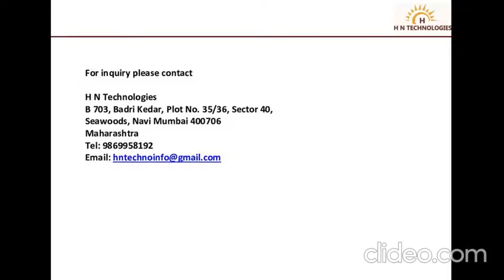Dermalog Fever & Mask Detection (Made In Germany)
DERMALOG's latest Fever Detection Camera enables the most accurate and fastest fever screening of persons at the following locations:
 Airports
 Border Control
 E-Gates / E-Kiosks
 Banks
 Hotels
 Exhibition Centre and Seminar
 Government Buildings
 Ships
 Marketplaces
 Offices
 Public Transport
 Retailers
 Supermarkets
 Schools and Universities
 Hospitals
 Statidums
 Shops
 Etc.